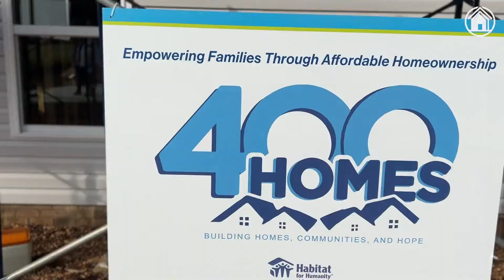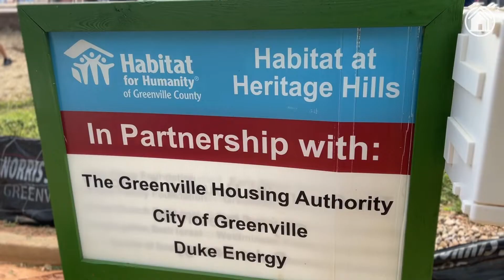Making Livability Our Priority: Habitat's 400th Home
A milestone birthday. A milestone house. The Huerta family is celebrating both. The wall raising for their new home, the 400th built by @HabitatGVL since its founding in 1985, is the same day as Melanie Huerta's 20th birthday.

🙌🏽 The City is partnering with Habitat and the faith community to make livability our priority. Watch the Huerta's story and head to link to hear from other families about their journey to homeownership.

Contributors:

Christ Church
Congregation Beth Israel
Earle Street Baptist Church
First Baptist Greenville
Greenville Muslim Community
Temple of Israel
Westminster Presbyterian Church
ScanSource Charitable Foundation
The Birk Family Foundation